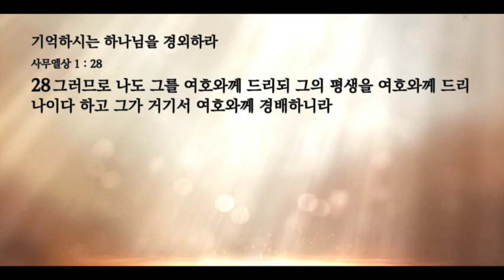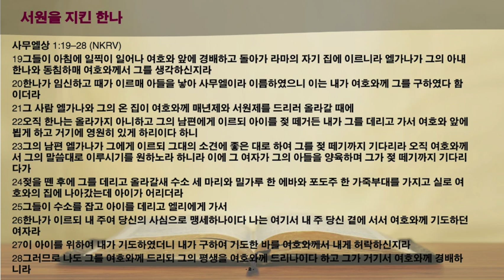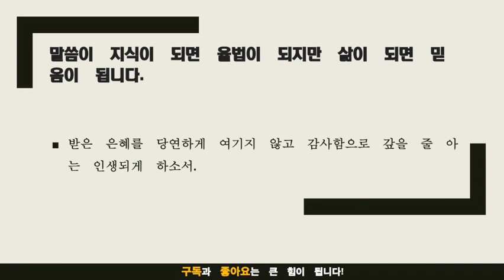묵상노트 ㅣ 기억하시는 하나님을 경외하라(사무엘상 1:19-28)